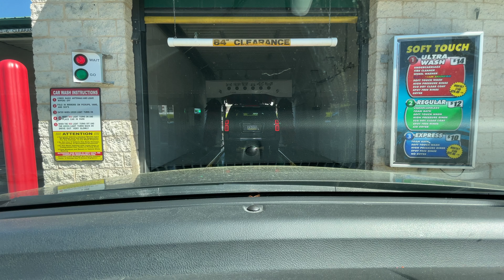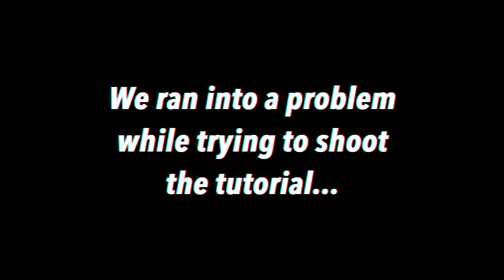MISTAKES WERE MADE!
I was about to do photography tutorials for y'all but my Canon 80D fell in water so now I don't have a DSLR...BUT if you would like to support me in getting a replacement you can visit gf.me/u/zr4q9d and donate! I would really appreciate and love you so much!

ADD ME!

I didn't use any m8

Just some car wash adventures followed by junk footage of me trying to take some cool pictures and a whole segment dedicated to me begging for money so I can get another camera. Mr.Beast wya?